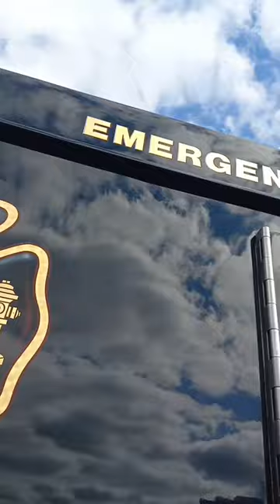Rare Rear Engine E-ONE Hush In Matawan